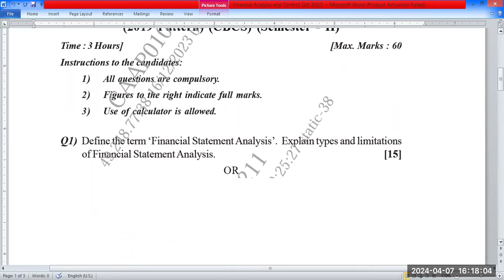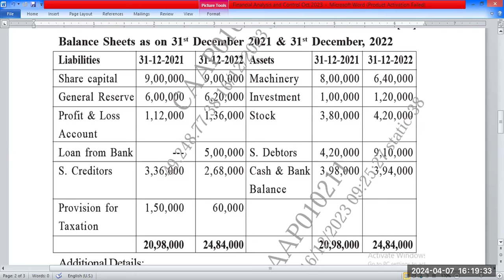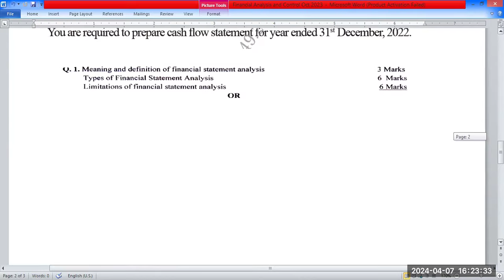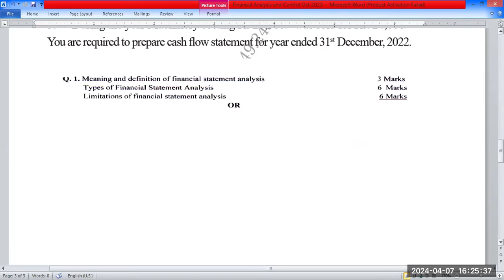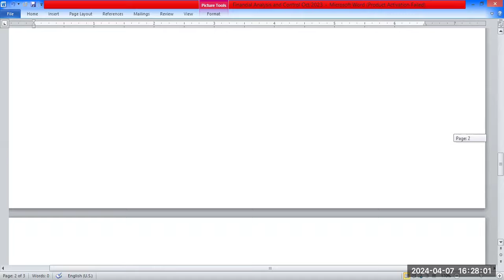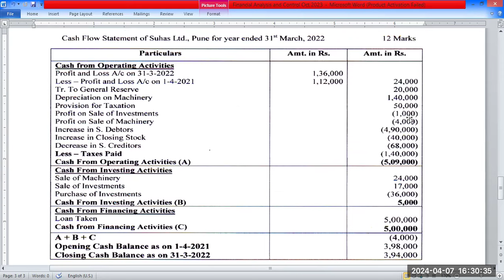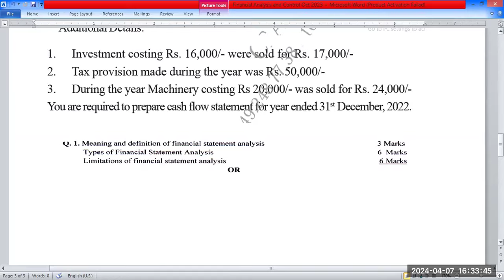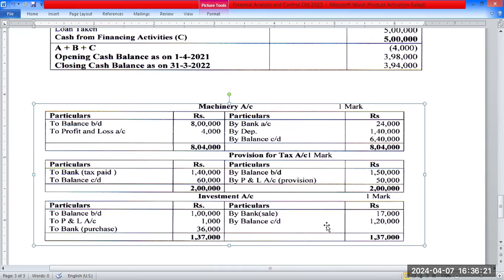SPPU Financial analysis and Control Question Paper Solution October 2023 Part 1,M Com I Sem II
Subject Financial Analysis and Control